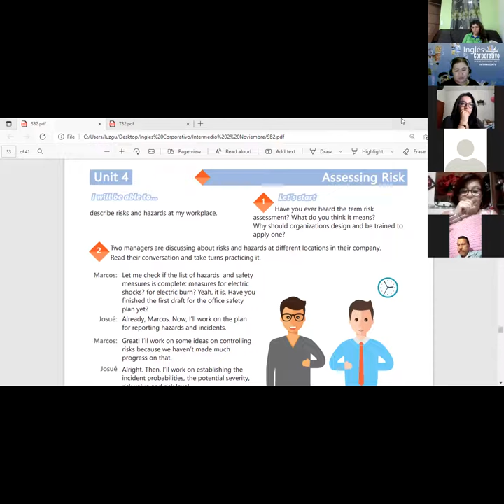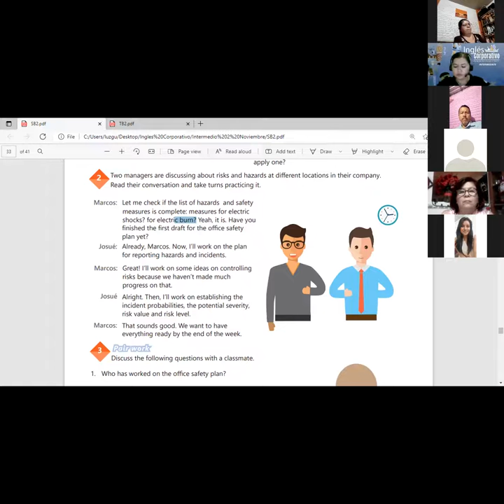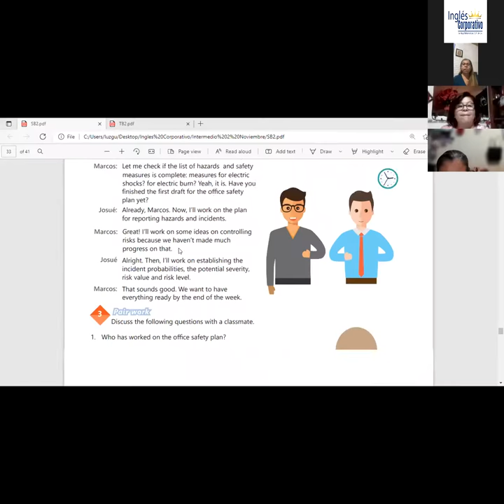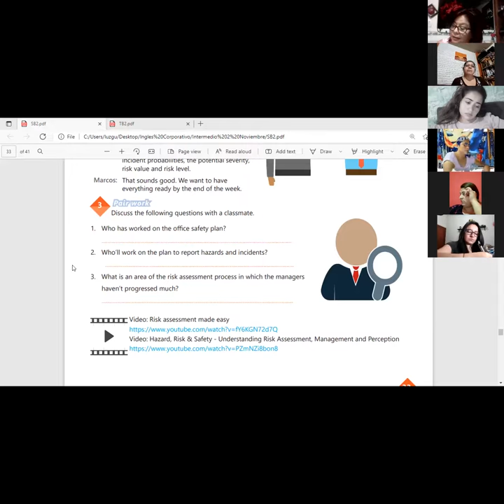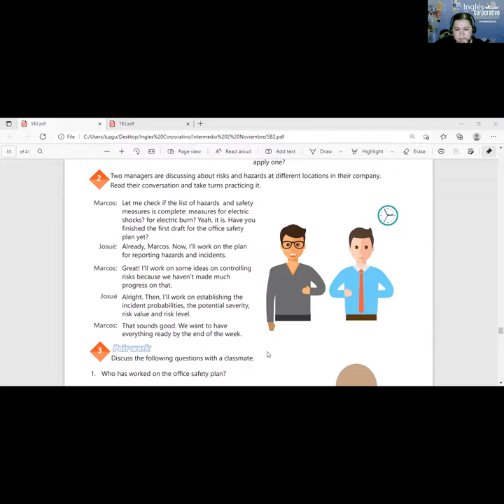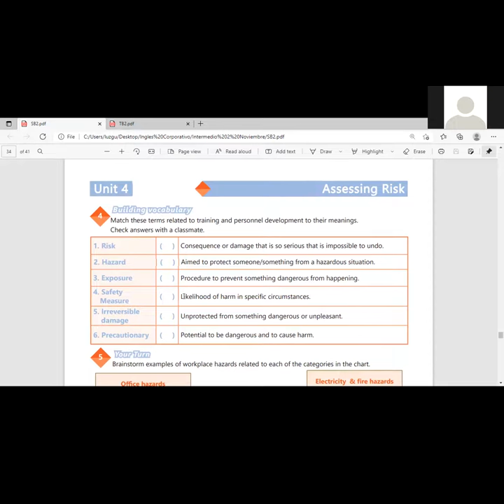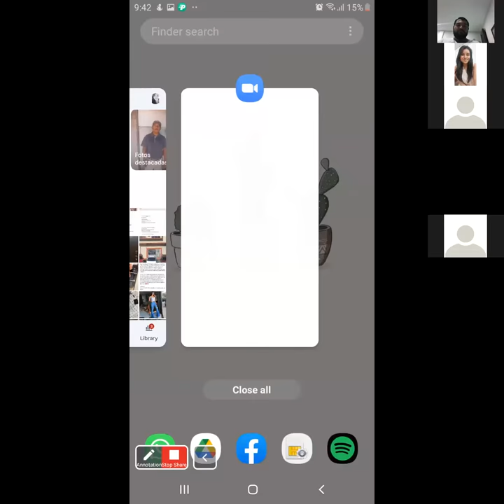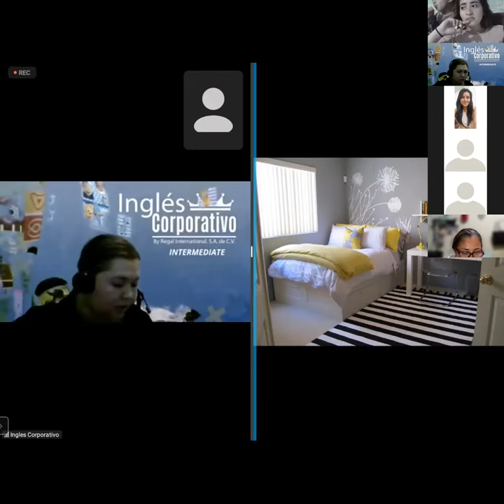Ingles Corporativo-Videoconferencia #18. Indirect questions- Information questions..